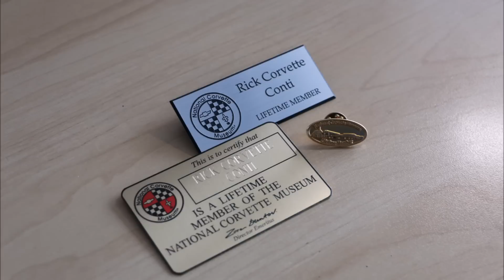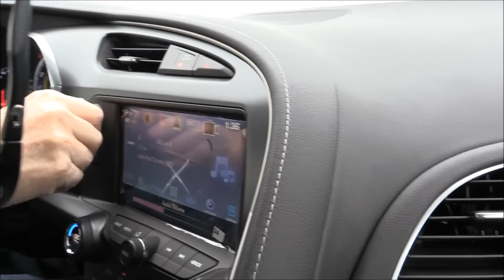WATCH DAN GET HIS CARBON 65 CORVETTE in the SNOW!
Today on the Vlog we talk about some of the comments regarding our 2017 Year in Review and we show a guy , that pretty much, NO MATTER WHAT, he wanted to get his Carbon 65 Corvette before Christmas!
Plus we have a preview of Bill from Georgia on the Vlog!
Thank-you for joining us!